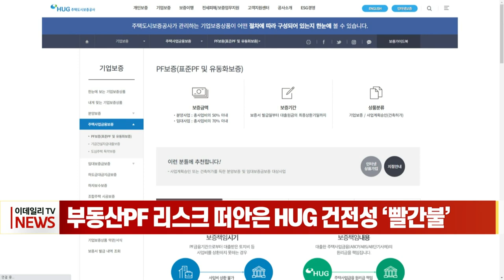부동산 PF 리스크 떠안은 HUG 건전성 ‘빨간불’ (20230118)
부동산 경기가 침체를 거듭하면서 보증을 선 주택도시보증공사(HUG)까지 리스크 관리 어려움에 빨간불이 켜졌습니다.

정부와 부동산업계에 따르면 HUG는 최근 이사회 회의를 열고 위기 단계를 상향 조정했습니다.

위기단계 결정지표와 체감리스크 지표를 반영한 종합 위기단계를 ‘관찰’ 단계로 판정하고, 부서별 위기대응계획을 수립해 추진하기로 했습니다. 또 비상경영체제에 돌입해 전사 차원의 위기상황 대처에 나섰습니다.

HUG의 부실화를 막고 건전성 관리를 위해 정부가 ‘HUG 증자’ 카드를 꺼내 드는 등 대책 마련에 나섰지만 ‘혈세 투입’이라는 비판을 면하긴 어려울 전망입니다.